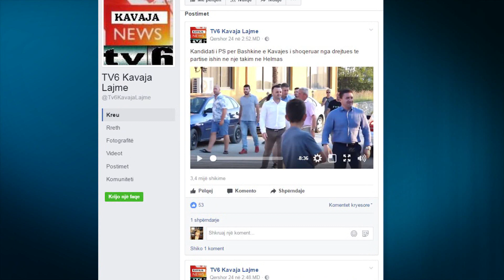Elvis Rroshi vazhdon të jetë në qendër të politikës kavajase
Ish kryebashkiaku i Kavajës, Elvis Roshi, të cilit iu hoq mandati i kryetarit Bashkisë pasi e prekte ligji i dekriminalizimit ka qenë në vijë të parë të frontit të fushatës së socialisteve në garën për zgjedhjet e përgjithshme por edhe ato të pjesshme lokale që u zhvilluan në Kavajë.

Sikur shihet në këtë video të transmetuar në një televizion lokal në Kavajë, Elvis Roshi, ka qenë në fushatë me kandidatin e Partisë Socialiste për Bashkinë e Kavajës, Dorian Murati në fshatin Helmes me datë 24 qershor, pra një ditë përpara votimeve.

Në pamjet dallohet qartë, Elvis Roshi, që takohet më qytetarët, dhe kërkon mbështetje për Dorian Muratin, kandidatin e PS.

Ndërkohë deputeti i Kavajës për socialistët është Arben Ahmetaj, teksa kujtojmë se Elvis Roshi është shfaqur edhe në krah të tij pak kohë më parë, kur Ahmetaj pritej të caktohej si kandidat në Kavajë.